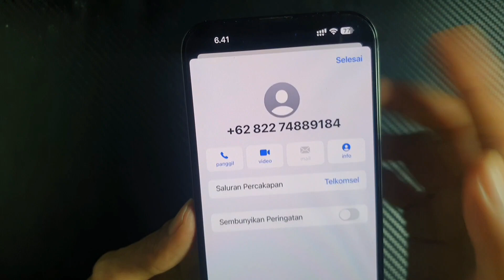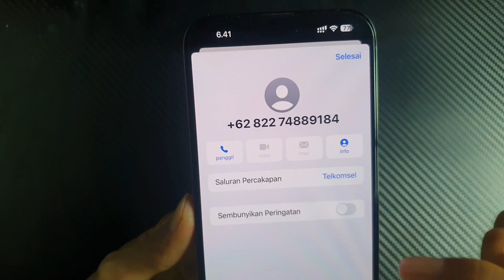Cara Blokir Nomor Spam SMS Penawaran di iPhone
Jika anda memiliki pertanyaan lebih lanjut, jangan ragu untuk meninggalkan komentar di bawah.

Video ini mungkin berisi tautan afiliasi, yang membantu mendanai saluran ini jika Anda melakukan pembelian.